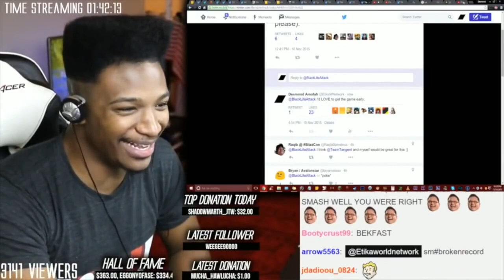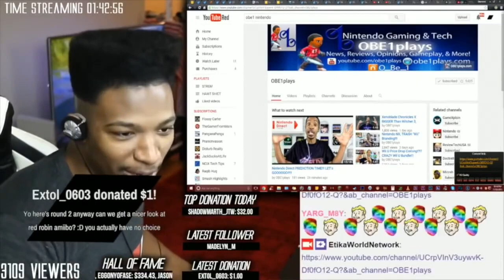Nintendo Finally Talks Switch Pro